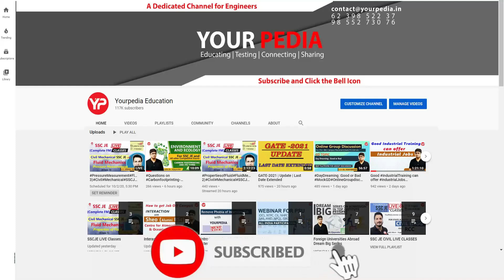HR Mock Interview for SBI Deputy Manager (system)| Infra Support &cloud operations | prepare with YP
Interested candidates to prepare for SBI DM Systems interviews, fill Google form